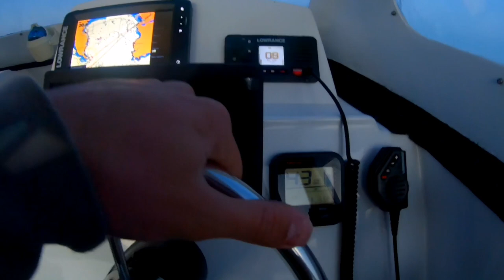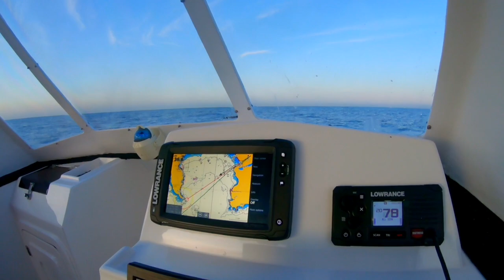Snake Mackerel (Snoek) catch on Heritage day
A trip from Gordons Bay to Cape point across the bay looking for snoek with success